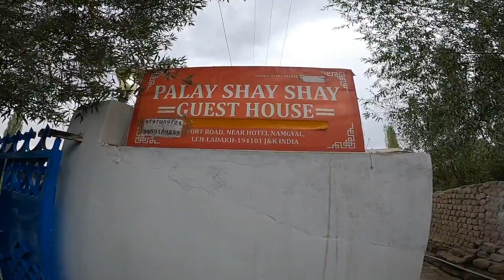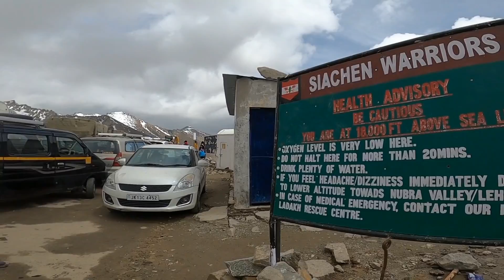Lucknow to Ladakh | Leh to Khardung La World's second highest motorable road khardung la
I'm on Instagram as @ride_for_guide.

you can book this guest house for stay in leh:

Palayshayshay guest House
Fort road shynam
opposite hotel namgyal palace leh Ladakh. 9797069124/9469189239

 • Majesty – Lesion ...